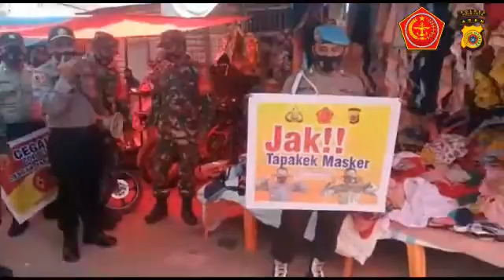21 September 2020